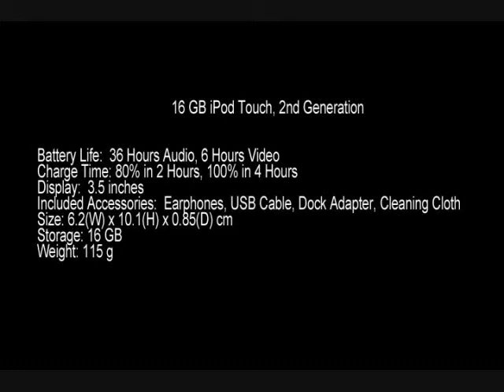iPod Touch 2nd Generation Unboxing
16 GB iPod Touch, 2nd Generation

Battery Life:  36 Hours Audio, 6 Hours Video
Charge Time 80% in 2 Hours, 100% in 4 Hours
Display:  3.5 inches
Included Accessories:  Earphones, USB Cable, Dock Adapter, Cloth
Size: 6.2(W) x 10.1(H) x 0.85(D) cm
Storage: 16 GB
Weight: 115 g